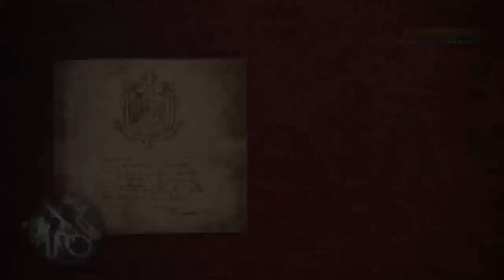Monster Hunter World Ps4 Pro {aus}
Hey gamers shoop here. I love playing all sorts of games and like meeting new people to play with all the time. Come watch my stream and chill out, don't be afraid to ask me questions or opinions on new released or upcoming games.

Shoop out!